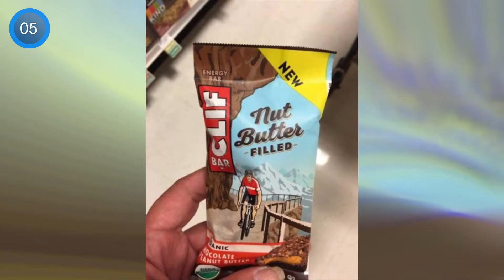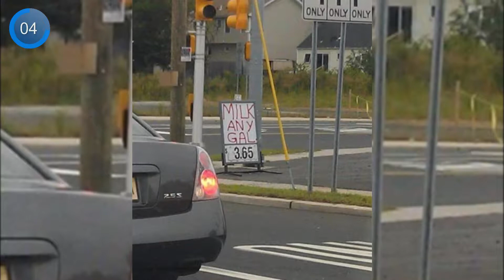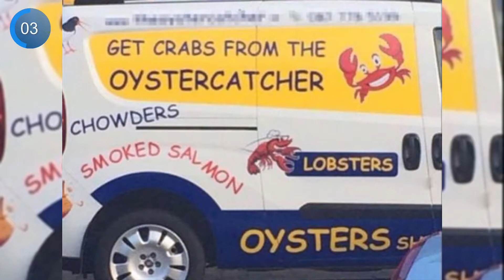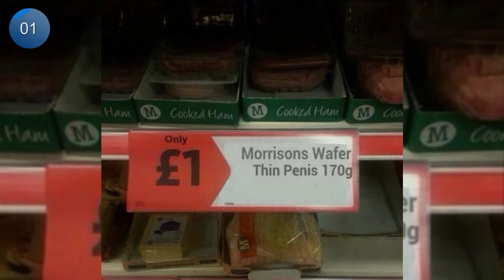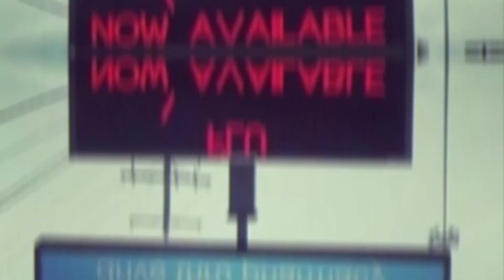Dare To Watch #2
Dare To Watch

In this video you will see some Dare To Watch